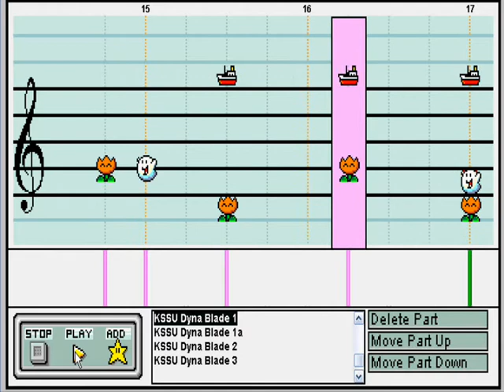MPC 2 - Kirby Super Star Ultra - Big Boss theme (Dyna Blade, Wham Bam Rock, Wham Bam Jewel)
WARNING! THIS VIDEO CONTAINS DICKSPEED! 1650 qualifies, right?

I recorded it myself this time. Thanks to brianLED for the screen recorder recommendation. Camstudio rocks!

About this video: Highest personal tempo at 1650. (yay for dickspeed!) 2nd KSSU theme. I seem to be obsessed with KSSU right now, like I was with Megaman X earlier.